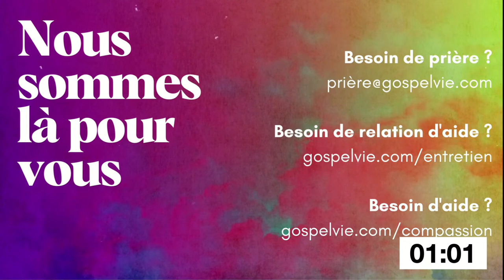La poursuite du coeur | Pièce théâtrale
Pièce théâtrale de l'église Gospelvie

31 décembre à 22h
Portes ouvrent à 21h

NOUS SOMMES LÀ POUR VOUS

FAIRE UN DON
NOUS CONTACTER
Mardi au vendredi 9h30 à 17h
Écoutez toutes nos diffusions en direct par téléphone
Composez le  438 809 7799
ID réunion 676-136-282 suivi du #